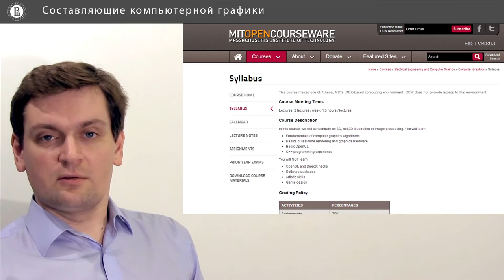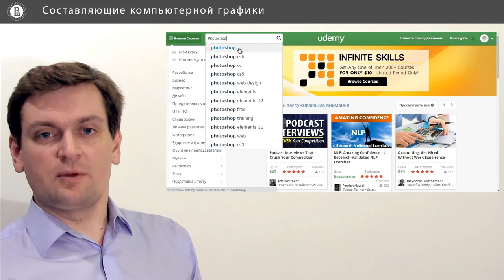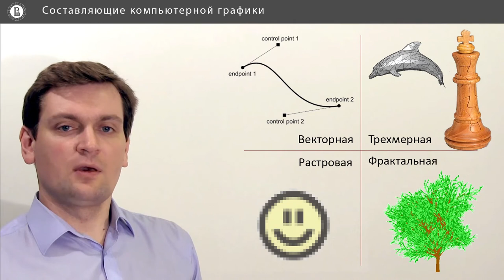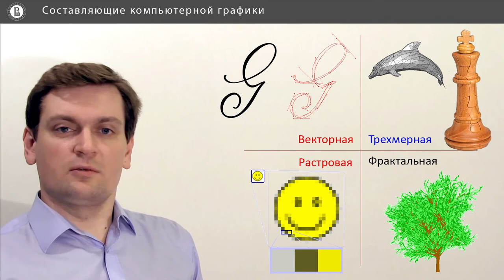Компьютерная графика: основы - 34 урок. Состовляющие компьютерной графики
Автор: Денис Королев, Anastasia Gorokhova-Alekseeva, Алиса Кольбе

Задание для закрепления:

Итак, какие виды графики существуют?
Напишите: